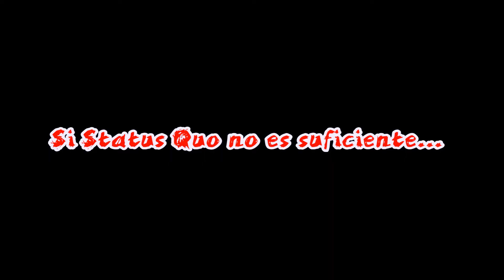VGW2K17: Haga Su Eleccion (WWE2K17)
If Status Quo isn't enough...

AUDIO: WWE2K15 "Feel It" Trailer